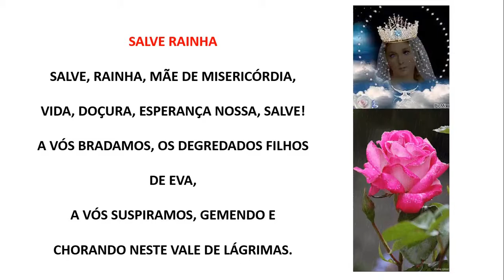Salve Rainha para crianças - com imagens gif 👼👼🌷🌷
Nesse vídeo, eu ensino a oração Salve, Rainha, para os pequenos. As imagens gif são muito fofas, ideais para atrair a atenção das crianças.

Não deixe de ensinar essa oração aos pequeninos, pois deles é o Reino dos Céus.